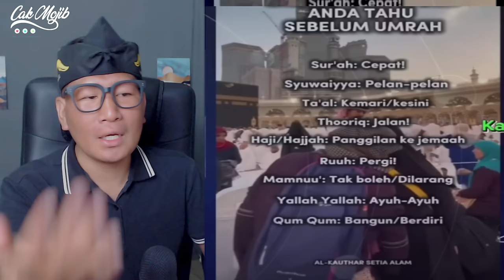SHOCK❗BERTAHUN-TAHUN SAYA DI MEKKAH BARU SADAR INI BUATAN ANAK MALAYSIA⁈ DIAM-DIAM JIRAN MENDUNIA‼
GAES BANTU SUPPORT CHANNEL KITA :

+ @CAKMOJIB TV
+ @KEBUN CAKMOJIB